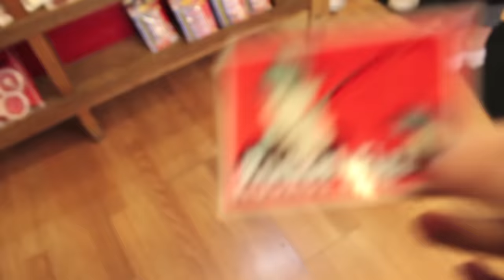Vloggin | Episode 30 - ROAD TRIP SERIES - 07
My name is Eliza. I perform acoustic, moody versions of songs and release my own music as well. And I also create videos, films, and content about the human experience. My life is a bit chaotic, a little weird, but very fun & creative.